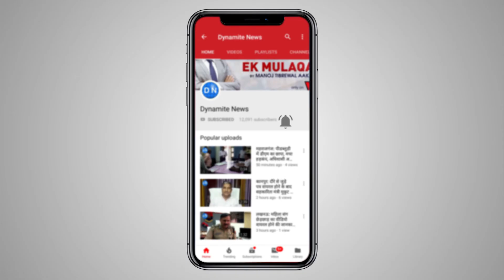महराजगंज: लक्ष्मी गणेश प्रतिमाओं का धूम -धाम से किया गया विसर्जन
महराजगंज: कोठीभार थाना क्षेत्र के सिसवा कस्बे में स्थापित 74 लक्ष्मी गणेश प्रतिमाओं का विसर्जन धूम -धाम से किया गया।